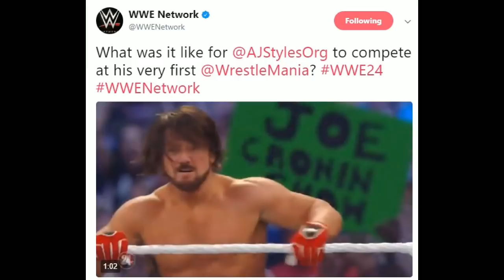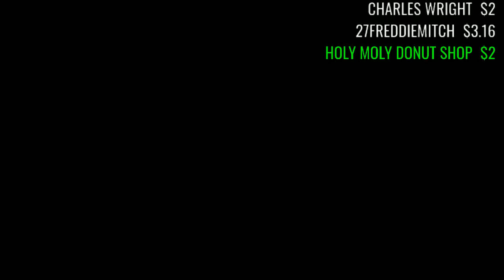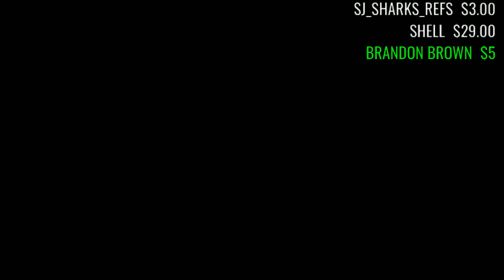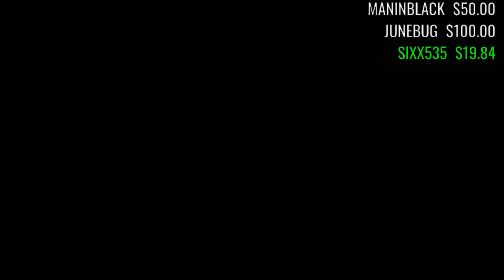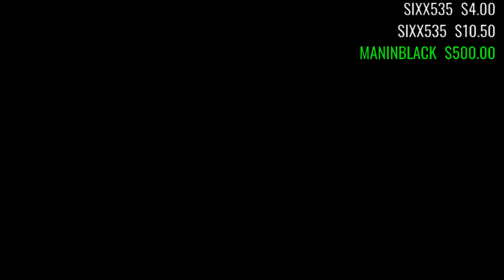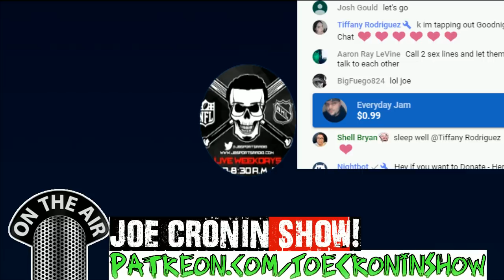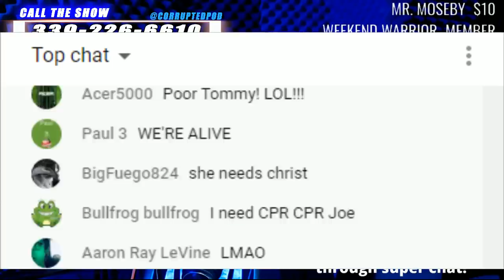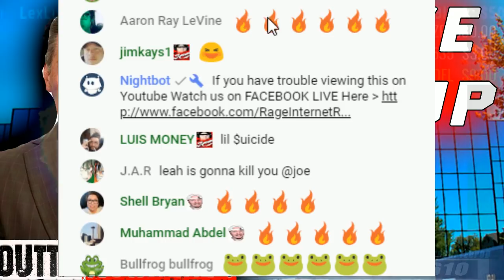WWE Co-Presidents LEAVE ! OUTTA NOWHERE #186 - Bret hart Cancer - WWE STOCK Crash jake paul fight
WWE Force Co Presidents out of the Company !
AEW vs NXT Ratings are in - Big NEws day for WRESTLING

Bret hart Cancer - WWE STOCK Crash

jake paul fight

Adtr 210
Arknolia Strokelbean
Brian Harper
CJ Bradley
ColdBrewKrew
DanH&Cora
Daniel Cater
Drewbar100
Duane Crenshaw
Frog Kid
Gary Metzler
Gerald Armstrong
Joe Compton
John Steller (ConstipatedRock)
John Zippay
Joseph Lightsey
KalELbama311
Luis
Matt Rossmeier
Mike torian
Mikey2Crikey
NickY J
Shell Bryan
Sith_Negan
Talk2MeNice
TheBear1322
Tony Diesel
ZThereaper86

Schleppy13
Justin Mcneil
DMOON
Jason Tarr
Sith Neegan

TheBear1322
Gorilla Strong
Nikki T
The Goon
TNA_Better Than WWE
JustCallmeLuke
NullDeath
ABELsalasJR
BADOMEN666
WoolhatDemon
AruShinchu
Lemon

$3
$3.16  Stunner
$3.50  ( drew tongue )
$4 RySUCK
$4.99 Mongaloid JB
$5 ShiBUM
$6.25  XMAS Stunner on SANTA
$6.66 kane
$7 Sweet Trans ( tommy Horror )

JDfromny206 wrestlelamia
Joe Cronin
wwe
WWE Co-Presidents LEAVE ! OUTTA NOWHERE #186 - AEW vs NXT - WWE stock set to Crash !!
WWE CEO WWE stock down
scott dawson tweet on tag division

Major WWE Corporate Shake-Up As Co-Presidents Leaving The Company, Vince McMahon Issues Statement

CM Punk Jokes About WWE Corporate Shake-Up